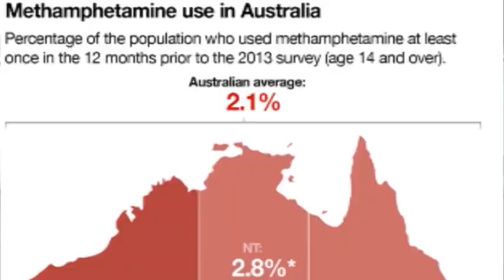Dr Simon Martin Interview on drug use and culture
Bass Tadros interviews Dr Simon Martin (Chiro) on addiction.